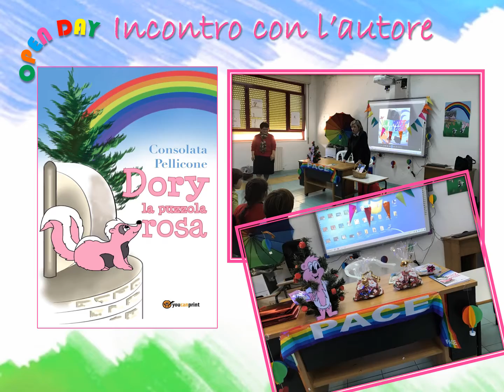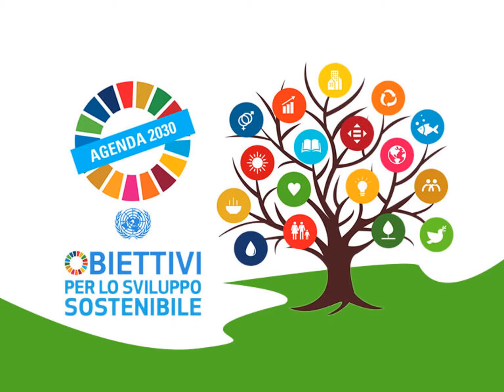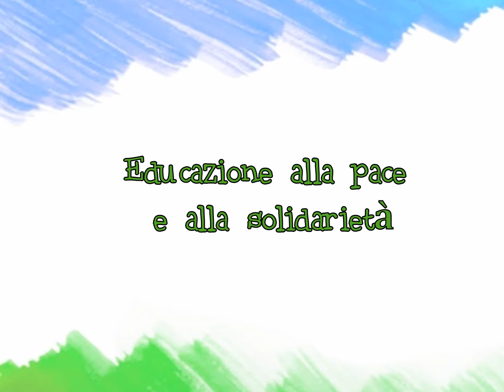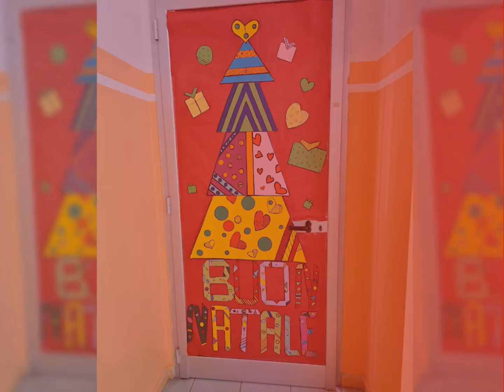OPEN DAY 2021_2022 IC O. Lazzarino - Primaria Via Quarnaro